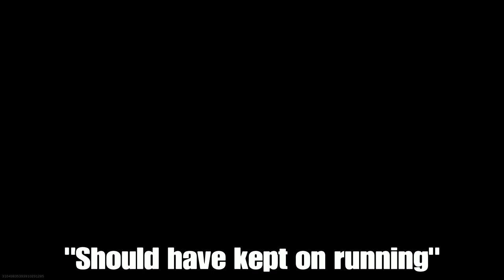WARZONE VICTORY: DUDE TALES #7, WITH FINNTROLL 1984 & FRIENDS (COD WARZONE) *Creator: Jeff Wijns*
WARZONE VICTORY: DUDE TALES #7, WITH FINNTROLL 1984 & FRIENDS (CALL OF DUTY WARZONE)
Compilation of highlights from Finntroll1984 and friends:
Ewi Beri
Porre23_JB
Pietro
Special thx to all 3 of you!
*Created by Jeff Wijns*